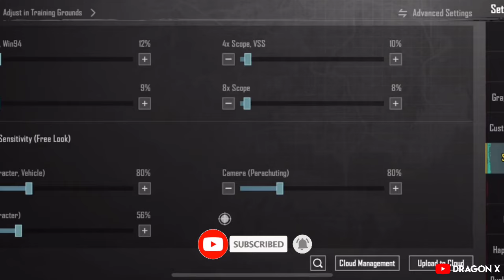Attitude Revenge Kill With Ace Master Player 😈 | 480 | Samsung, A7,A8,J2,J3,J4,J5,J6,J7,XS,A3,A4,A5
Pubg Mobile
Bgmi
Pubg Mobile top Funny videos
Bgmi top Funny videos
Pubg Mobile new royal pass
Bgmi new royal pass
Pubg Mobile Attitude Video
Bgmi Attitude Video
Pubg Mobile wtf Movements
Bgmi wtf moments
Pubg Mobile funny moments
Bgmi funny movements
Pubg Attitude Status
Bgmi Attitude Status
Pubg Mobile attitude status
Bgmi attitude video
Pubg Mobile attitude revenge kill
Bgmi attitude revenge kill
attitude revenge kill pubg
attitude revenge status
attitude revenge
attitude revenge kill
attitude revenge song
attitude revenge kill with Ace Master Player
attitude revenge kill song
attitude revenge kill pubg shorts
attitude revenge watsapp status tamil
attitude revenge video gaming
gaming era
gaming guru
gaming phone
gaming tamizhan
gaming with rahim
gaming puyal
gaming video
gaming channel
gaming pcpubg mobile
pubg mobile lite no recoil config file download
Funny Movements
WTF Movements
Funny
Fails
Epic
Pubg Highlights
Gaming
PUBG
Pubg Unlucky Movements
Pubg Funny Movements
Funny Movements
WTF Movements
Lucky
Battlegrounds Highlight
PUBG Highlights
Summit1g
Shroud
Stream
Pubg mobile zombie mode
Pubg 200 IQ
Funny Movements in pubg
Funny Movement pubg